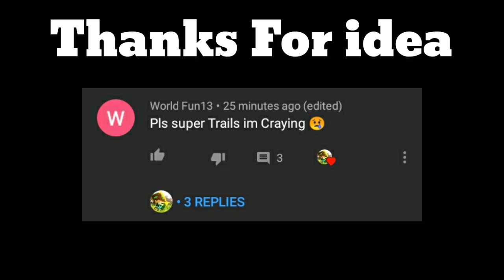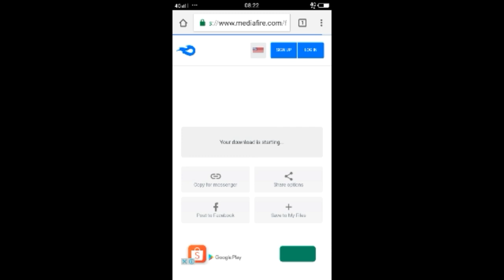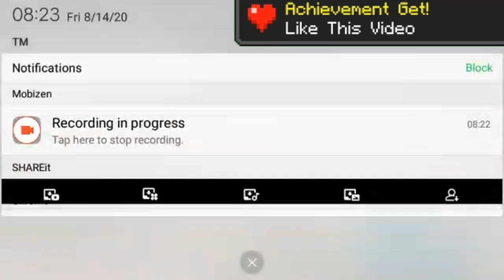How to Get Super Trails in Mastercraft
❕IMPORTANT❕

Enjoy The Super Trails Mod